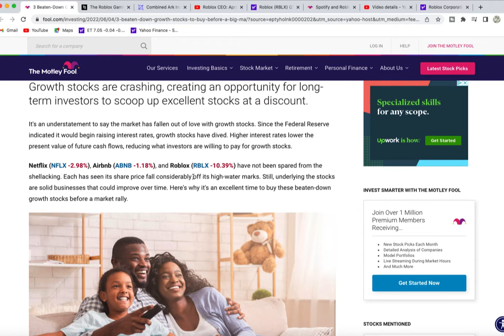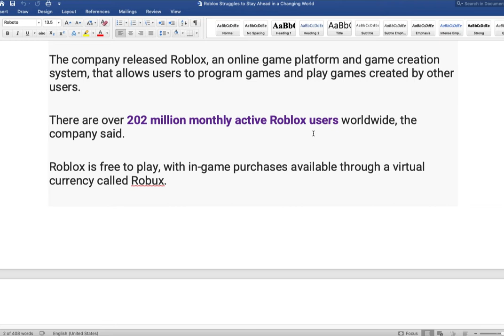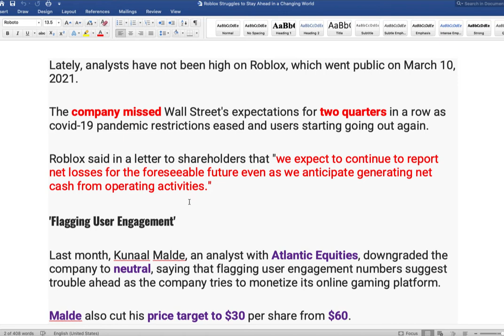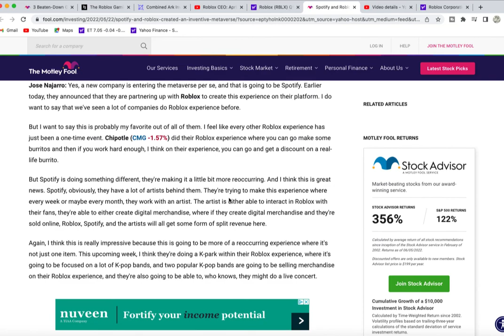RBLX Stock Review | Roblox Stock News | CEO Interview & Detailed Analysis Review, New Contract !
Roblox Stock Analysis Review, covered RBLX Stock News Today with CEO Interview and New Contracts to include ARK Invest Trades. (RBLX Stock - 6/5/22) Earnings Report

RBLX Stock, Roblox Stock analysis News on Price predictions and Earnings Report. Discussed $RBLX Stock Option Premiums to enter a position, we covered Roblox Stock Price Prediction. Roblox Stock Merrill Edge Platform covered Short Interest and RBLX Stock Chart Analysis, Earnings projections, Roblox Stock and discussing Call Options to Put Options. (Veterans Salute)

Millionaire Journey EP#463 (Roblox Stock $RBLX)

Keep in mind, markets can change and folks can lose money. We'll see how this proof of concept works out and place information in the remarks section of different stocks you think I should add to my profile.